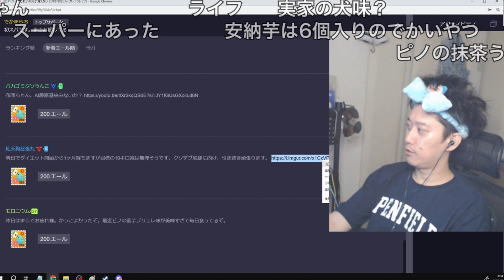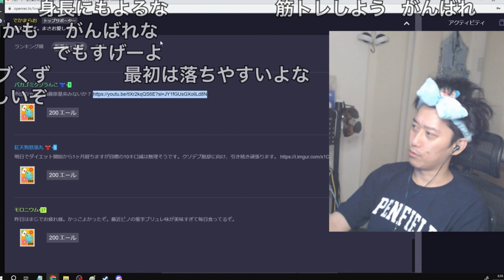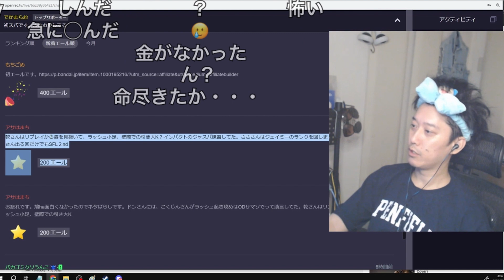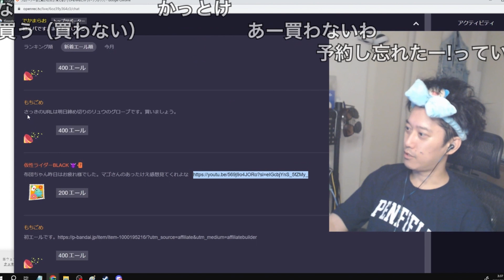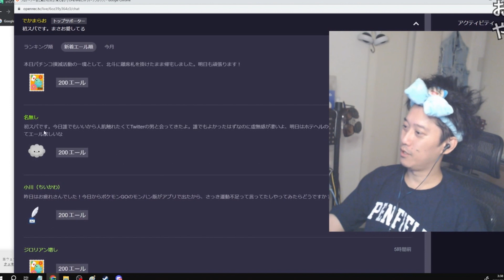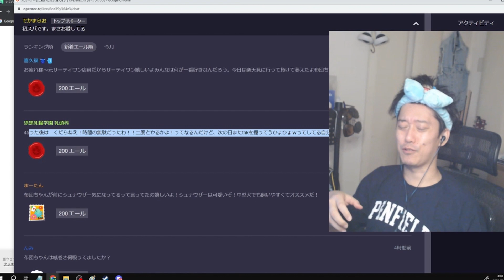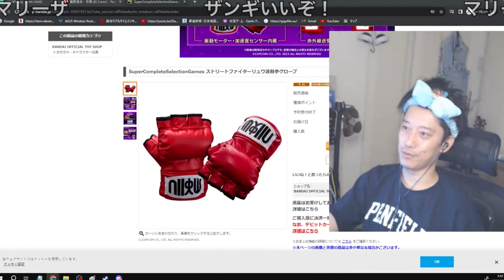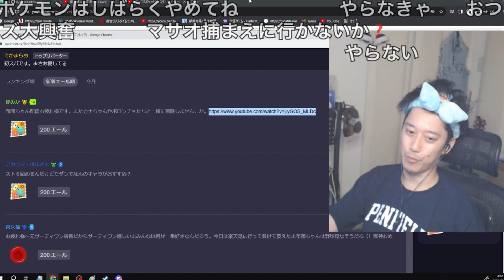【布団ちゃんエール】AIによるカバー曲の完成度の高さに恐怖を感じる布団ちゃん 2023/09/14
00:00 開始
00:31 ダイエット
01:24 サムネ
02:01 大会ネタバレ
03:00 リュウのグローブ
04:15 あれ
04:42 カビゴンのヘアバンド
05:21 ホテヘル
06:29 葉巻き
06:58 45について
07:22 サーティンワン
09:14 終わりに

布団ちゃん
OPENREC.tv